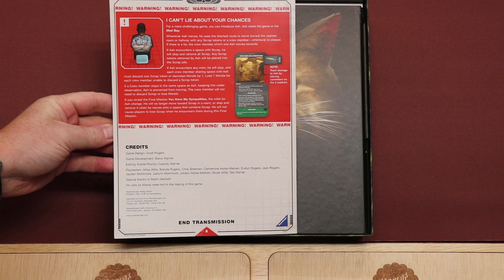ALIEN: Fate of the Nostromo (NL)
Uitleg & Review van het spel "ALIEN: Fate of the Nostromo", uitgegeven door Ravensburger, door Nox' Spellenzolder.
1-5 Spelers
45-60 Minuten Speeltijd

00:00 - Intro
01:13 - Wat zit er in de doos?
02:48 - Opzetten v/h Spel
04:31 - Speluitleg
14:28 - Review